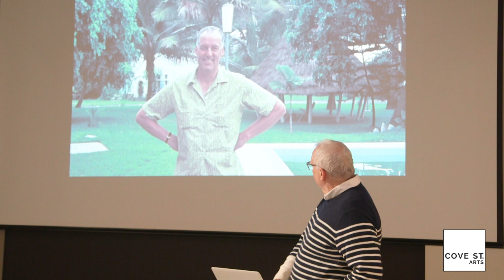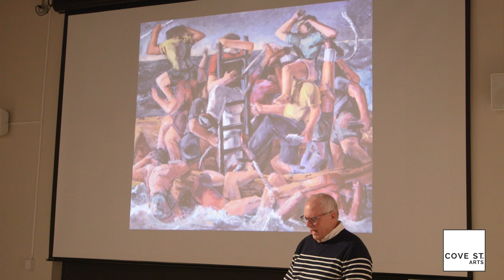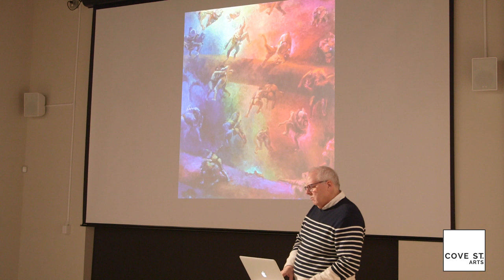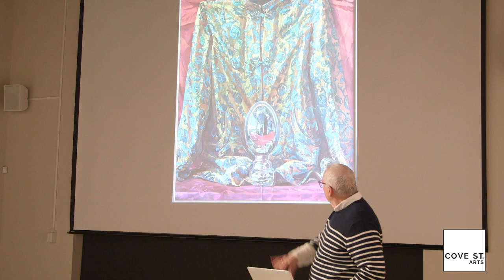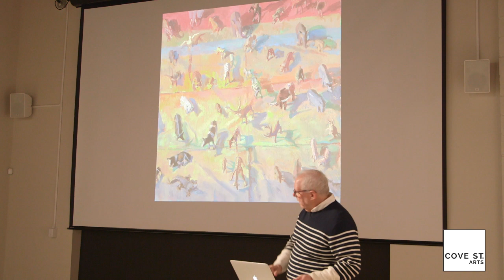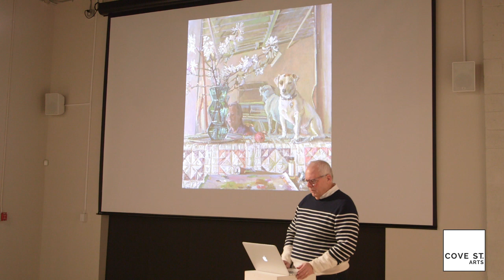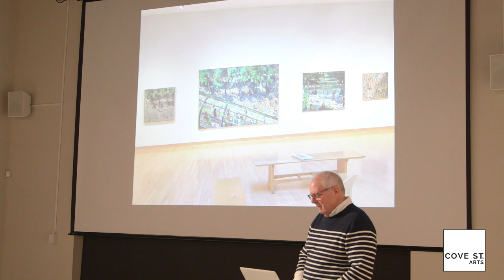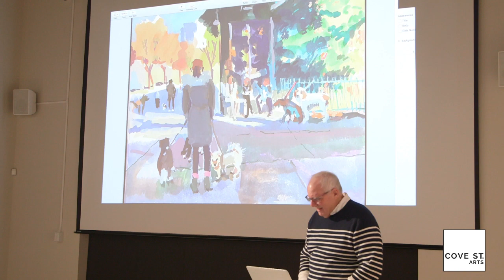Grant Drumheller Artist Talk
Artist talk by Grant Drumheller.  With clean, strong colors, Drumheller creates a dynamic interplay between abstraction and visceral, emergent figures. His canvases beautifully capture life at a particular, fleeting moment of time.

Drumheller describes his process as follows: “I will have a vague idea and wait, just hold the idea, turning it in my mind until it builds to a point where I have to begin the painting. It can begin by something as simple as a texture of paint leavings from the palette. Sometimes I will paint big shapes of arbitrary color….

I wait until I can jump into the picture with all fours. It can sit for months with the ‘overture’ on it. I am waiting for it to call to me. Often when I start a picture over, I will obliterate the painting underneath with a dark glaze of red or green -- not related at all to a subject- or paint a live coat of pale color to work out of. Guston often worked on a wet wall of paint -- a full-on surface of fresh titanium or titanium and lead white and started to draw. I usually work one painting at a time. I obsess with the demon on the easel…
I want them to look fresh and quick, a little on the ‘rare’ side, and entirely intentional. Nothing is worse than a labored large painting. Usually there is a moment when the picture identifies itself, and it really should be painting itself. You just have to have your ears up and be on alert for it -- oh and stay out of the way.”